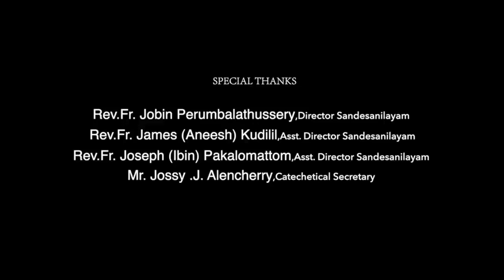ചങ്ങനാശേരി രൂപത ക്ലാസ്സ്‌ 3 പാഠഭാഗം 2 part -2